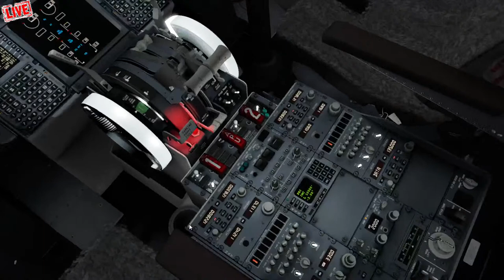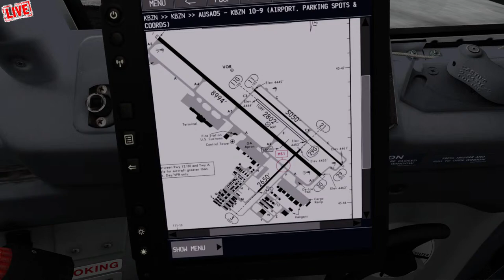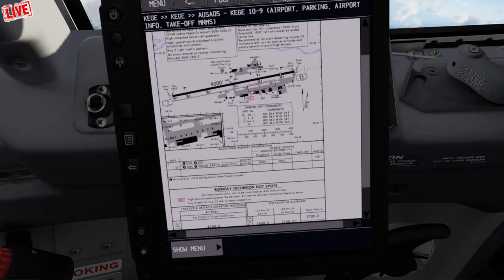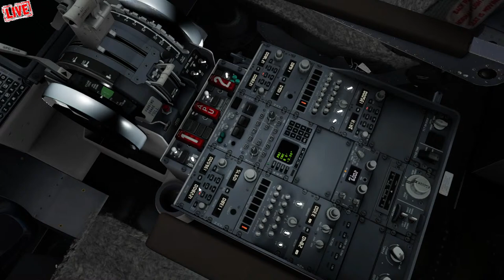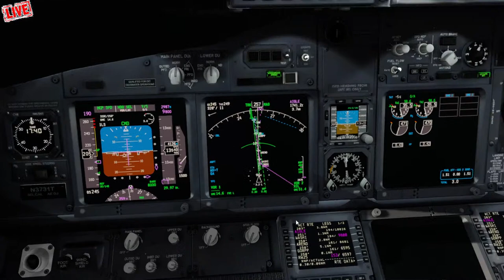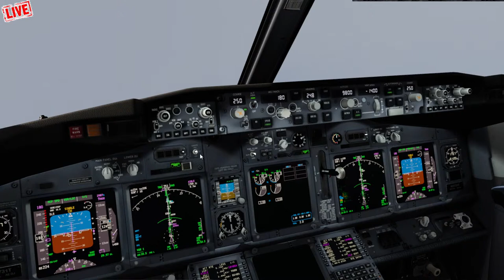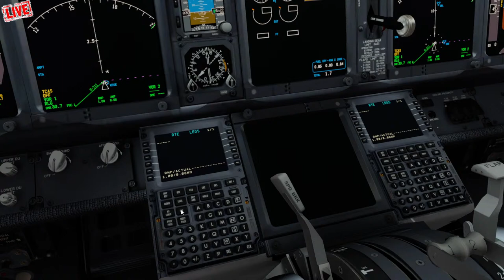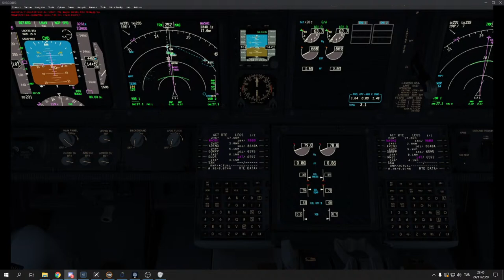Flight #68 Delta Airlines [B738] KBZN Bozeman Yellowstone Airport - KEGE Eagle County Airport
v5.1 HF1
PREPAR 3D v5

AIRCRAFTS:
A2A C172
A2A C182
AEROSOFT DHC-6 TWIN OTTER
PMDG 737-800 NGXu
PMDG 747-400
PMDG 747-8i

ADDONS:
ACTIVE SKY P3d v5
CHASE PLANE CAM
FS2CREW 737-747
FSFX Precipit FX IMMERSION PMDG 737NGXu
GROUND SERVICE X
IMMERSIVE AUDIO 737NGXu CFM IMMERSION SOUND PACK V2
ORBX GLOBAL
ORBX OPEN LC EUROPE
ORBX OPEN LC SOUTH AMERICA
ORBX OPEN LC MESH SOUTH AMERICA
ORBX OPEN LC NORTH AMERICA
ORBX OPEN LC AUSTRALIA
ORBX OPEN LC AFRICA
ORBX OPEN LC AFRICA MESH AND PHOTOREAL
ORBX HD TREES
ORBX BUILDINGS HD
ORBX TERRAFLORA v2
PFPX
UGCX
SCENERY:
AEROSOFT - DRZEWIECKI DESIGN - FLY TAMPA - FSDG - JUSTSIM - UK2000 - ORBX - SCENERY TR - TAXI2GATE - 29 PALMS

GIGABYTE Z170 HD3P
ASUS GTX 1070 ROG STRIX
16GB KINGSTON HYPER X
CORSAIR NEUTRON XTB SSD 240 GB
2 TB SEAGATE + 1 TB SAMSUNG HDD
32" LG LED FULL HD TV